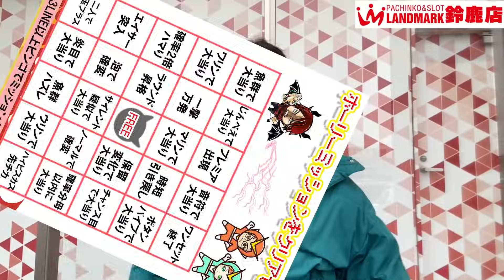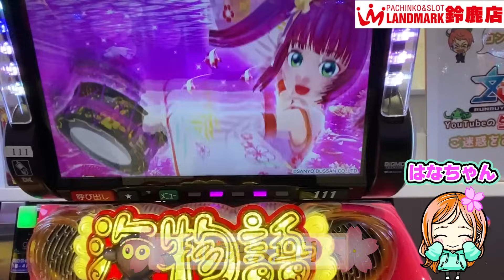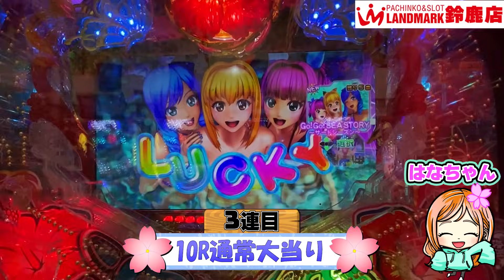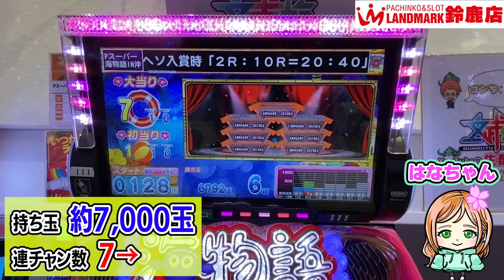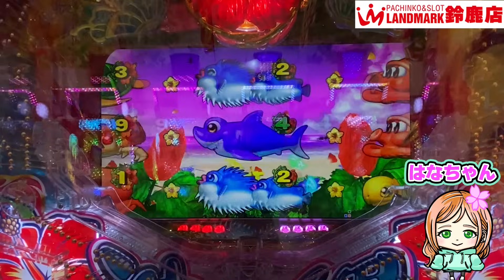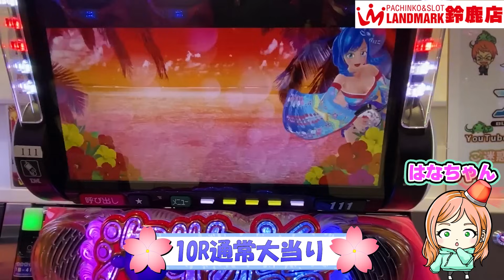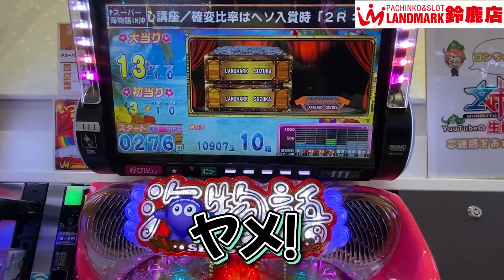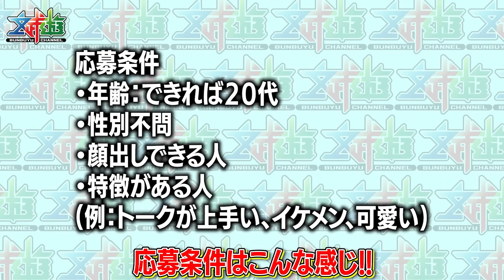【実戦録】向きが重要!?出るだけ確確の蝶々!!【Pスーパー海物語IN沖縄5】【遊1385連】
YoutubeAudioLibraly
DOVA-SYNDROME
MusMus